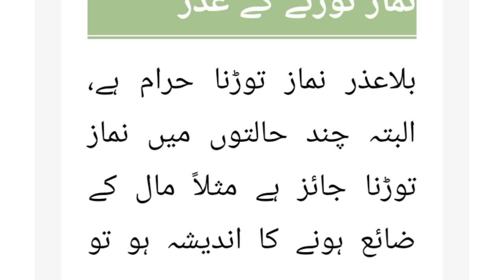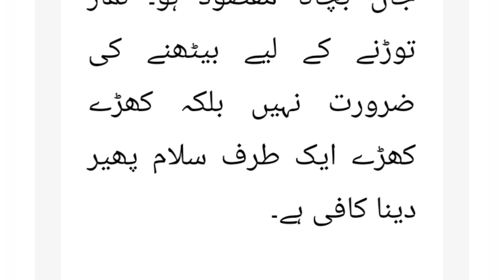نماز توڑنے کے عذر // کن وجوہ کی وجہ سے نماز توڑنا جائز ہے